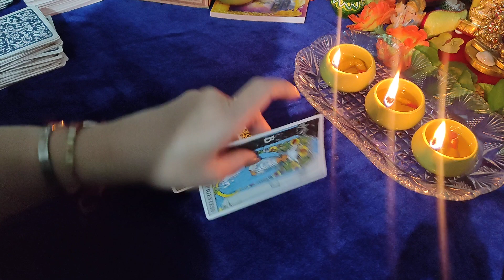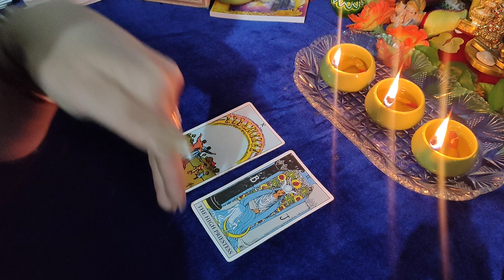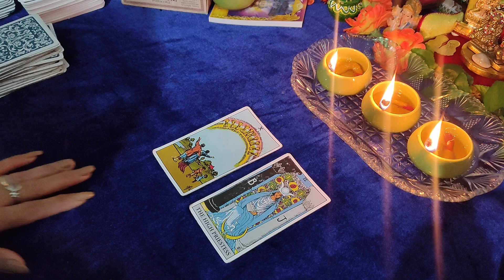Jinke Person ( Capricorn Sign) Ke Hai Unke Person Ki Current Feelings # Collective Reading